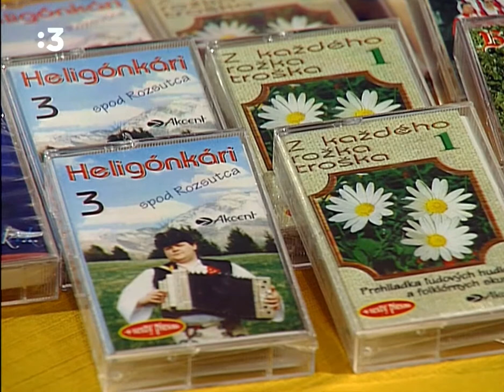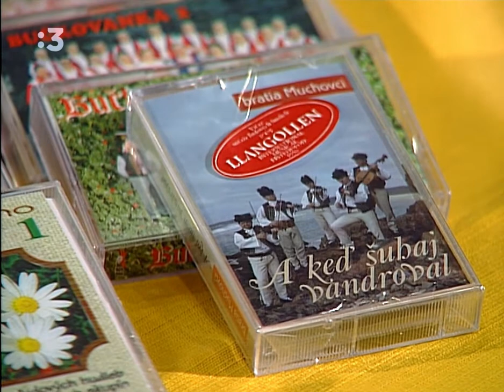Zahrajte mi takúto - DH Bučkovanka z Moravského Lieskového - 1997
5:13 - Ej ponad hory
8:14 - Mal som frajerečku
16:02 - Smutne slávik spieva
19:06 - Ešte som nevidel
24:29 - Dobrý večer farajarečka moja
27:41 - Kúty kúty
35:48 - Horela lipka horela, Trenčiansku dolinu, Si moja milá